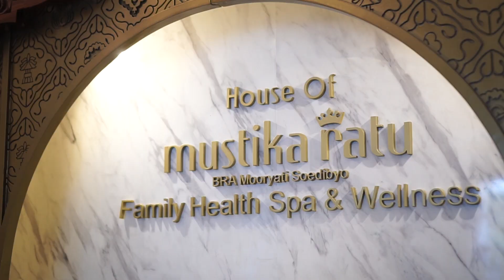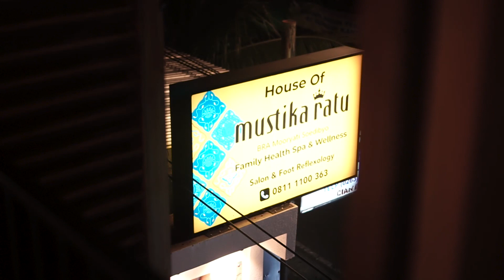House Of Mustika Ratu Cianjur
House Of Mustika Ratu Cianjur kedatangan Putri Indonesia